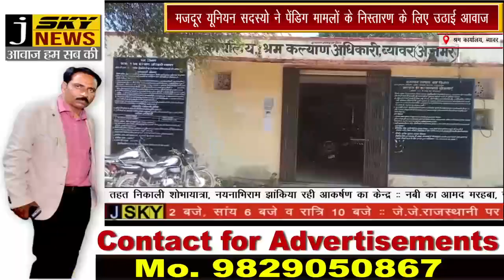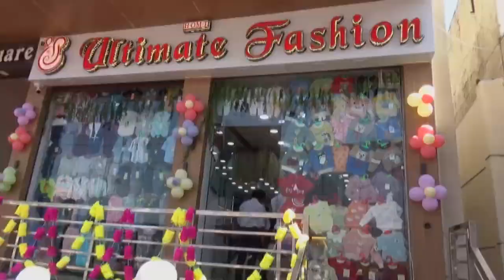श्रम कार्यालय में रिक्त पदो पर भर्ती की मांग